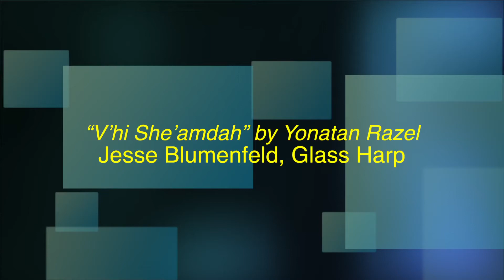Jesse Blumenfeld Playing a Glass Harp - SAR High School's Night of Art & Music 2017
Jesse Blumenfeld playing a song he wrote, on the musical instrument (a glass Harp) that he designed and built for his Senior Exploration project. This is an example of why schools need to foster student creativity and provide opportunities for every student to find and explore their passion!